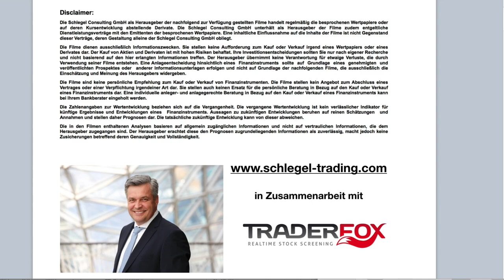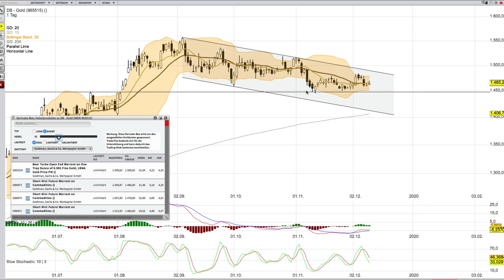Gold Analyse per 11 12